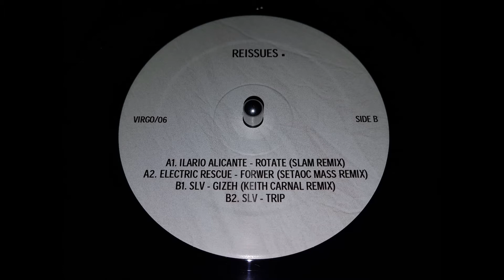SLV - Trip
ARTIST(S): Various Artists
TITLE: Reissues
LABEL: VIRGO06 | VIRGO 4
VINYL: 12 inch
STYLES: Techno

TRACKLIST
A1:    Ilario Alicante - Rotate (Slam Remix)
A2:    Electric Rescue - Forwer (Setaoc Mass Remix)
B1:    Slv - Gizeh (Keith Carnal Remix)
B2:    Slv - Trip